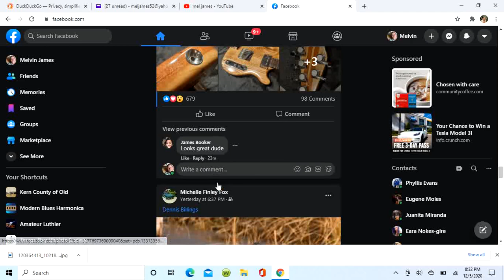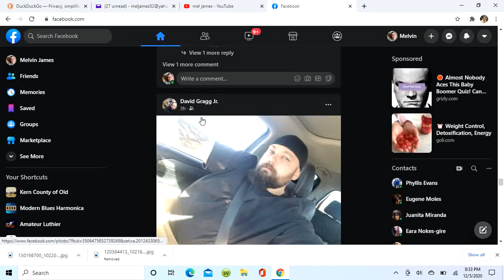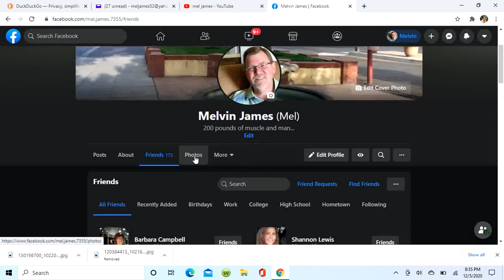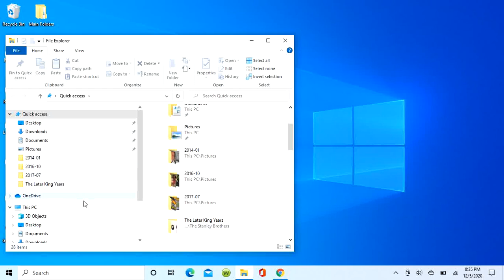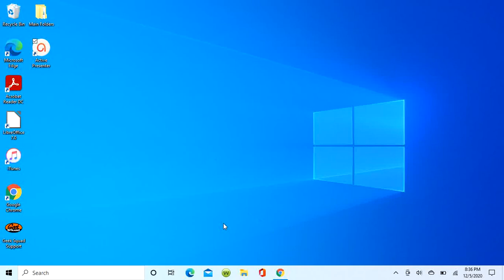How to Save a Photo From Facebook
This video is a lesson on how to save a photo using a computer. If you are using a cell phone it's the same principle. This lesson is short and to the point... enjoy.